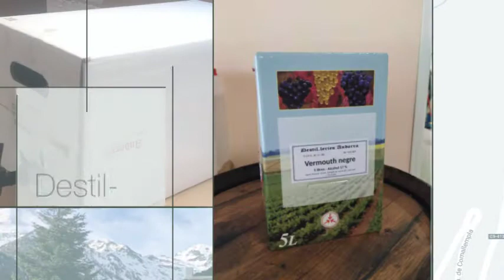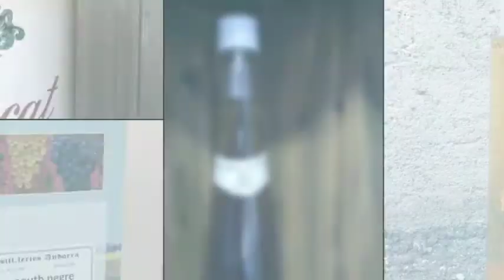Destil·leries Andorra Pastís Huguet, Absenta Huguet i anís l’Andorrana.